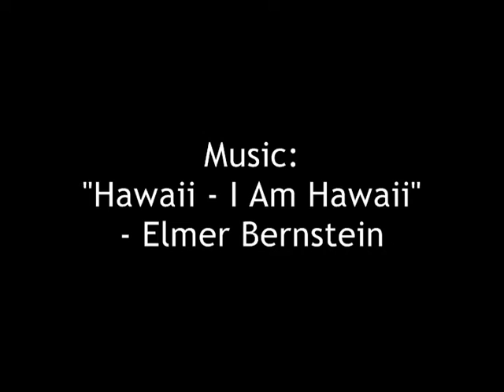Hawaii Film Score, By Elmer Bernstein, Son of Fury Images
Let's enjoy the summer!

Poetic tributes welcome.